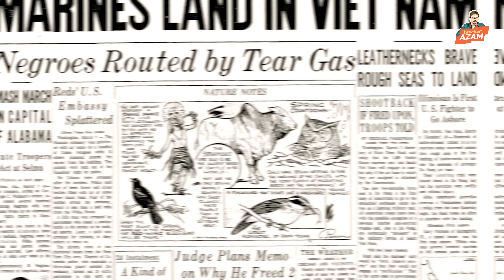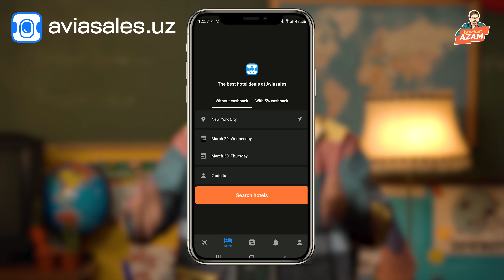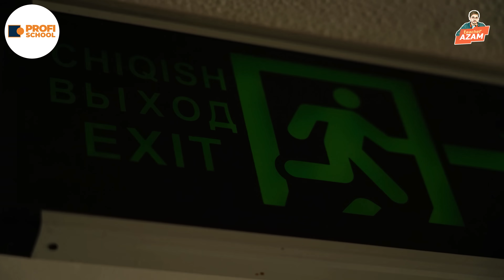📈 LISTENING oshiramiz|📺 KINOLARNI tushunib ko'rish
Ushbu videoda 6 ta "Oscar" mukofotini qo'lga kiritgan va Amerikaning juda ham ko'p tarixiy hodisalarini o'zida aks ettirgan kino orqali listening qobiliyatimizni mashq qildiramiz va uni oshiramiz. Bahonada, Amerika madaniyatiga sho'ng'ib, ularning hazillari va madaniyatini ham tushunadigan bo'lamiz.

🏫 Pofi School
Murojat uchun telefonlar
📲 1277

😉 Agar siz ingliz tilini Teacher Azamdan o'rganmoqchi bo'lsangiz saytida ro'yxatdan o'ting. To'liq ma'lumotni ham saytdan olishingiz mumkin.

Teacher Azam - Hammasini tushuntirib beradi!